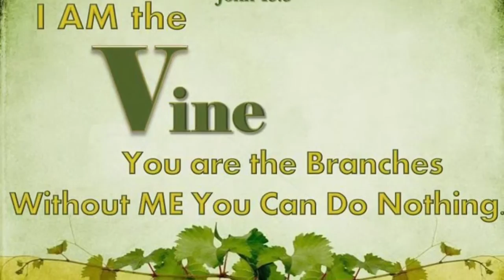STORMS OF LIFE. Daily Devotional for Women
These cutting-edge Daily Devotions from Esther 414 Ministries show the relevance of God's word applied to every day living.  These relatable, non traditional videos help to ground, secure and strengthen your Christian walk with God. Hope you enjoy, and God Bless!